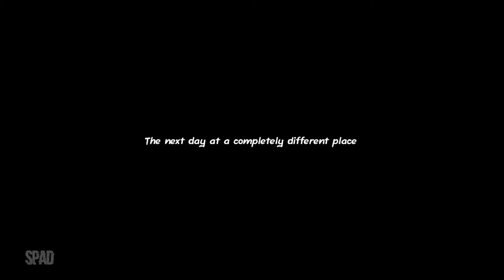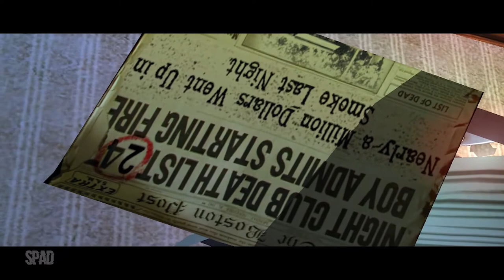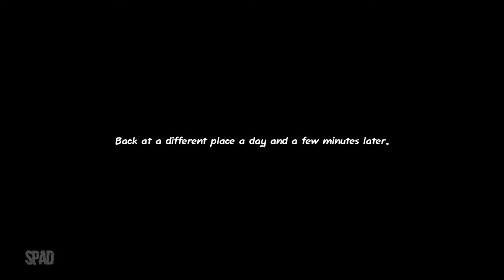EVIL DAYS OF LUCKLESS JOHN (Gameplay / Walkthrough)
Título: Evil Days of Luckless John
Gênero: Ação / Aventura / Moderna
Desenvolvedor: Playlogic
Distribuidora: Centauri
Plataformas: PC
Data de lançamento: 2006